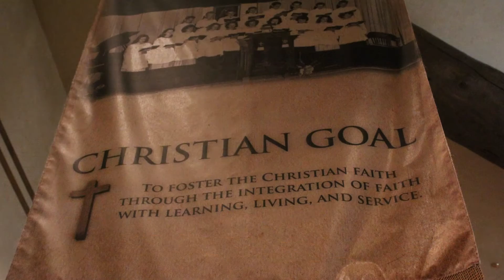WAU Men's Basketball Journey Through The Tourney - Day 2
2017 NAIA Division II Men's Basketball Championships